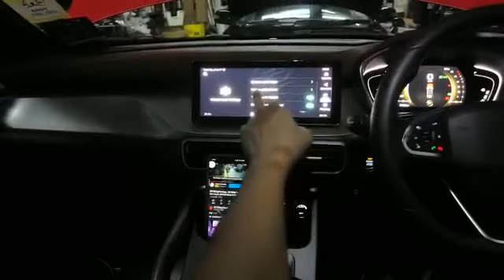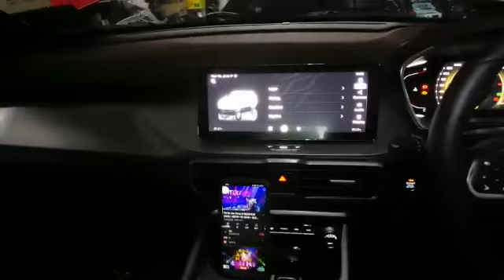proton x50 audio system upgrade , original speaker passive crossover tuning .by eb audio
original speaker passive crossover tuning plus sub ,plus hi frequency tweeter ,mystic sound wood sound focus .